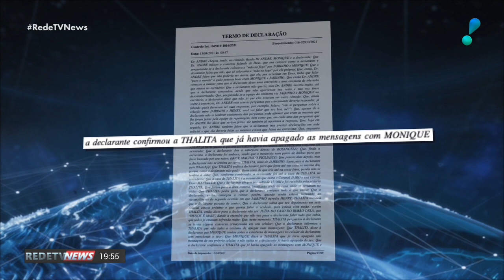Caso Henry: diretor de presídio pede demissão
O diretor do presídio para onde Monique Medeiros, mãe do menino Henry, e o vereador Doutor Jairinho, foram levados depois de serem presos pediu exoneração do cargo.